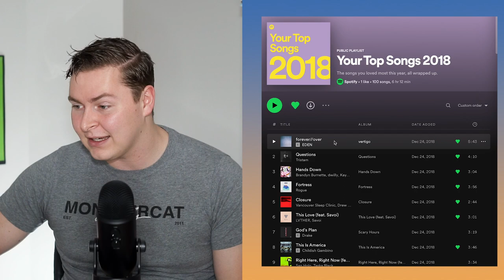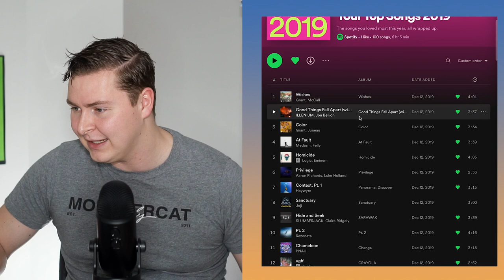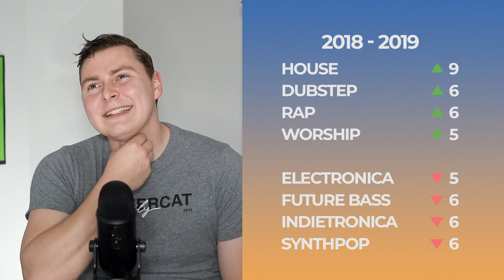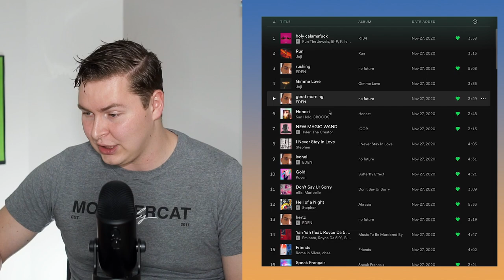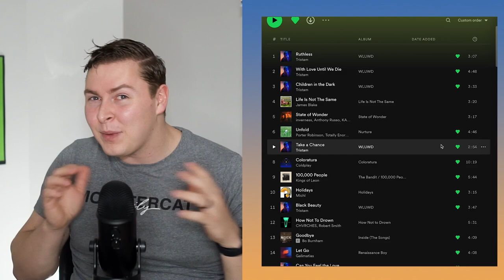How Much Have My LISTENING HABITS Changed Over the Years? (Spotify Wrapped)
Looking at the last 5 years of my Spotify Wrapped and seeing how much my listening habits have changed over the years.